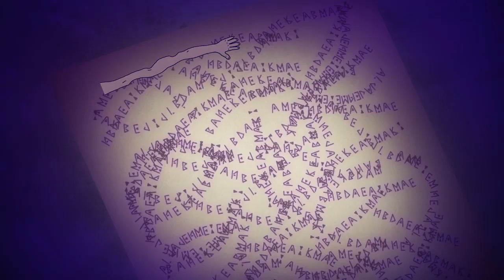Mashle: Magic and Muscles Explained Poorly by a Pathetic Little Crab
This is Part 1 of a two part video review/summary/explanation of Season 1 of Mashle: Magic and Muscles created in its entirety by the mentally deranged.

7.62 rating on MAL
In this magical world, one is easily identified as having magical abilities by a distinctive mark on their face. Those unable to practice magic are swiftly exterminated to maintain the magical integrity of society. However, deep within a forest lies an anomaly in Mash Burnedead, who can be found pumping iron with one arm and lifting a cream puff with the other. This aloof boy with superhuman strength—but no magical abilities—leads a quiet life with his father, far removed from society.

Mash's peace is soon disturbed when the authorities discover his lack of magical powers. They issue him an ultimatum: compete to become a "Divine Visionary," which would force everyone to accept him, or be persecuted forever. To protect his family, he enrolls in the prestigious Easton Magic Academy, which only the most elite and gifted students are allowed to attend. Now, Mash must overcome his shortcomings as a magicless being and surpass the other students—relying solely on his muscles.

Chapters:
00:00 - Introduction
00:06 - Episode 1
02:39 - Episode 2
05:54 - Episode 3
08:56 - Episode 4
11:09 - Episode 5
13:25 - Episode 6
16:07 - Outro